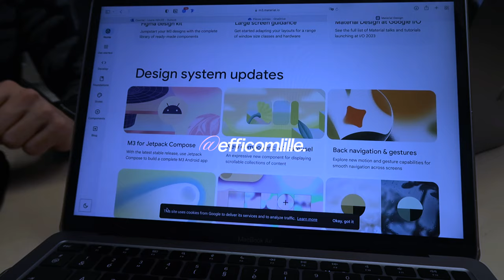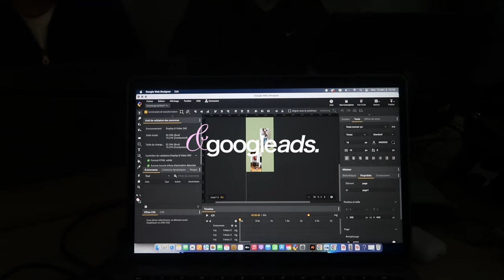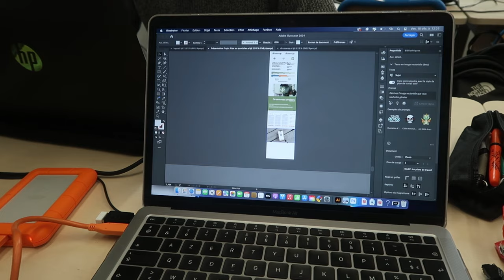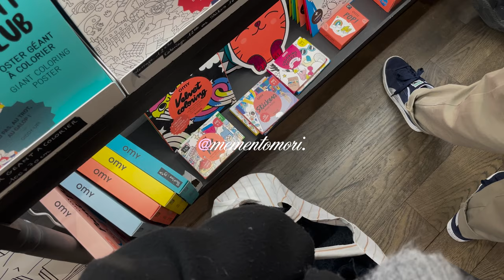☆une semaine réaliste dans ma vie || cours, sorties, shopping...